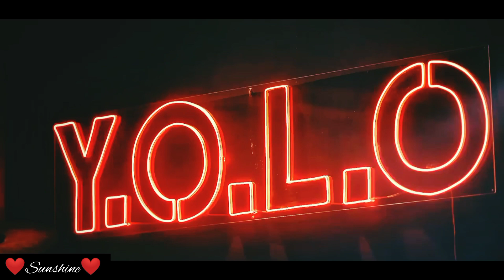[Bl] Only Friends Multicouples Hindi Mix❤🥺✨|| Zihaal e Miskin ||✨thai bl hindi mix❤( On request )❤